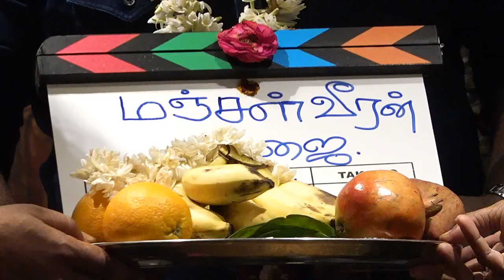Manjal Veeran Movie First Look Launch | TTF Vasan | Vaikuntha vasan | Cool Suresh